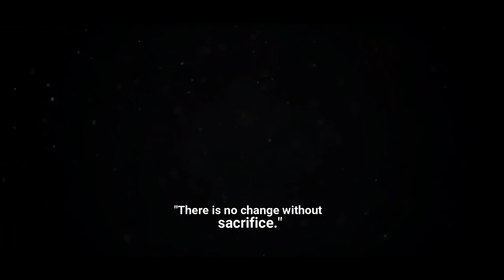RUN ALONE 😥 GYM MOTIVATION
Do you need NEW Gym Motivation for next workout session at the gym ?
Gym Legion is here, let's exercise together ! Are you into lifting weights and you enjoy fitness training ? Do you want to build more muscles or lose body fat & bodyweight ?

MUST HAVE Gym Gear under 25$
🎧 AWESOME Headphones
🏋‍♂ Don't STOP ! - Cool Home Gym Equipment
💧 Cool Water Bottle
🍼 MUST HAVE shaker bottle
⌚ Gym Sport Watch Gym Watch !

💉 Supplements we recommend:
Protein Powder
Creatine Powder

CREDITS For Epic Footages: Zac Smith,Kim Angel,Chris Bumstead,Harrison Twins,Andrei Deiu,Brandon Harding

- Fitness Motivation
- Gym Motivation
- Workout Motivation

Gym Legion fitness channel is dedicated to motivate people to do better in terms of health and fitness goals. We are new "fitness culture" brand that creates fitness motivation, workout motivation and gym motivation videos.

Gym Legion